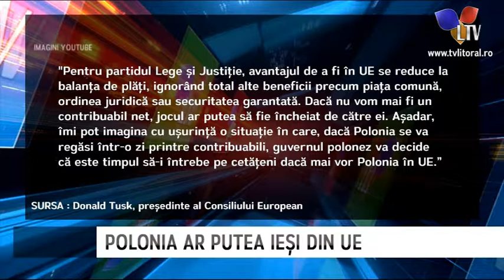Guvernul Poloniei ar putea scoate țara din UE - Litoral TV